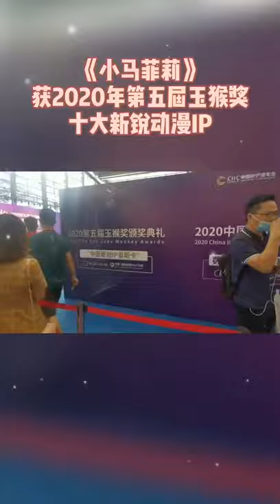Filly Funtasia + Chinese fair: Jade Monkey award + toys + statues! (2020)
Another video about real life and FF is having big time there.
August 2020.

The video uses English version of 'From now until forever', the show's ending song, performed by Windy Wagner.

Nothing here belongs to me but the official side is not as present on YouTube as they are on Chinese sites, so here we go.